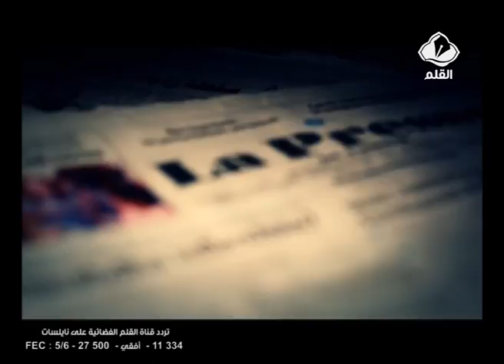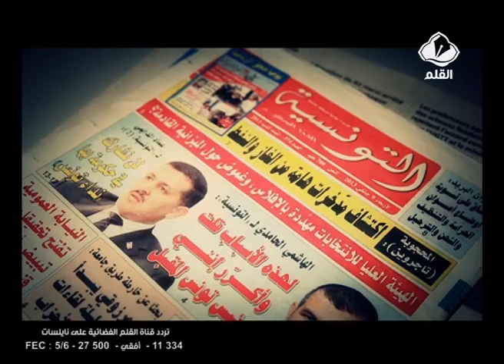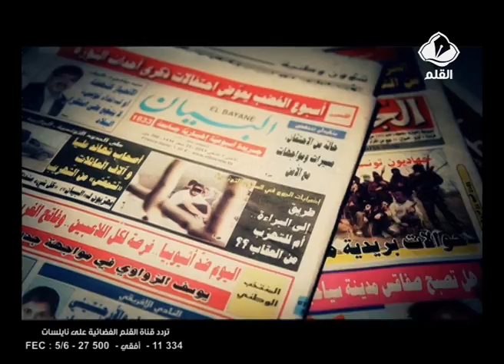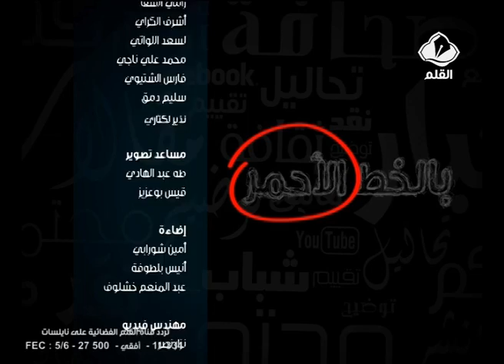بالخط الأحمر حلقة 53